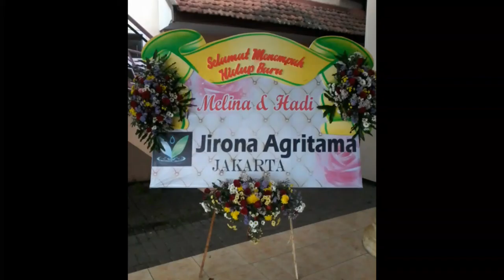Melina & Hadi 22/07/2017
Malam Widodaren Melina & Hadi dilansungkan di Gedung Graha Wangsa Kota Batu 21/07/2016 bertema adat jawa,acara berlansung lancar penuh berkat & kegembiraan Selamat berbahagia